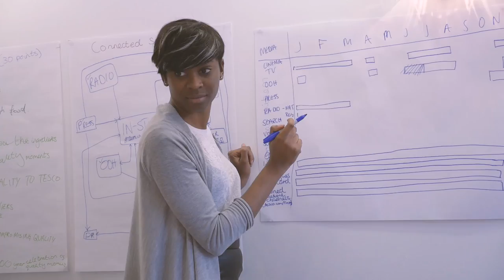Why do you love working at MediaCom?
Looking for a new role in media? Want to work in a fun, fast and fulfilling environment? Take a look at our current job opportunities around the world